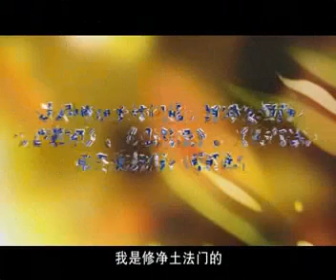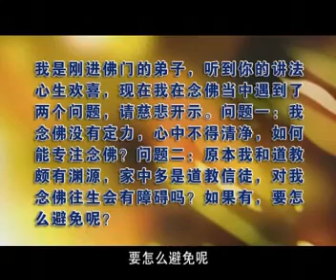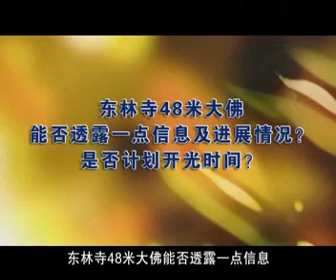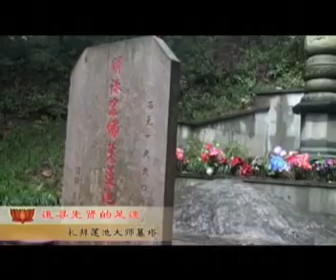《印光法師文鈔．淨土決疑論》第6講全8講2009年【視頻】 廬山東林寺大安法師講述